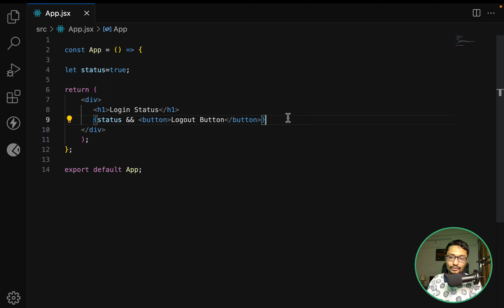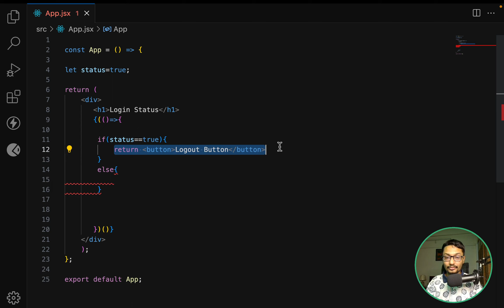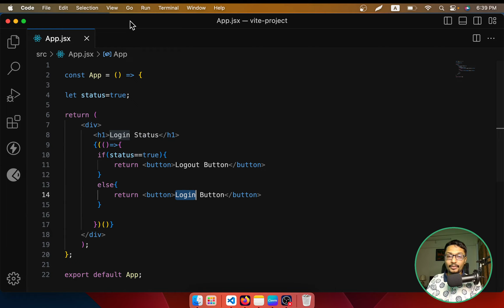JSX কন্ডিশনাল রেন্ডারিং IIF পার্ট ১৭ | React Tutorial Bangla | Rabbil Hasan